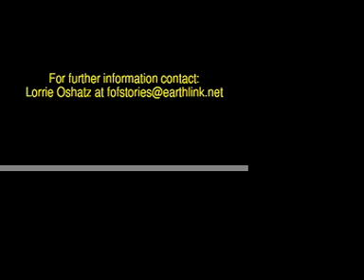Flights of Fantasy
A small sample of our shows over the past years